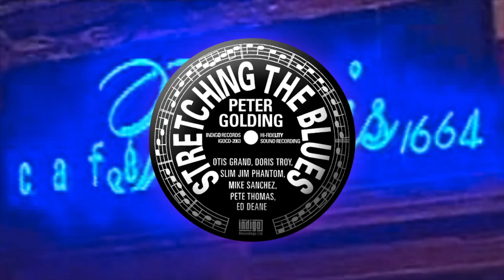Peter Golding • Stretching the Blues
From the album "Peter Golding - Stretching the Blues"

PG's harmonica instrumental extravaganza, key changing, harmonica swapping, big band jump & swing!

Stretching the Blues • Launch Party • Live Cafe de Paris, London